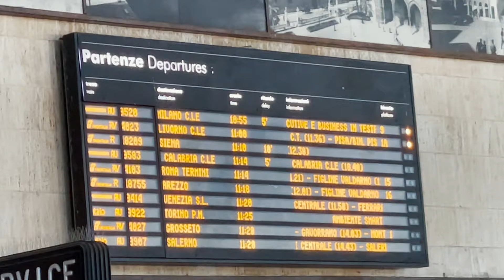48 Hours in Milan | Street Photography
Come with me travelling around Europe. This time, I'm in Milan for only 48 hours. This is a video I did of my street photography in Milan. Locations visited in this video are Galleria Vittorio Emanuele II, Duomo of Milano, Fondazione Prada,

All shots were taken on Sony A7iii and I've filmed with my GoPro Hero 8.

Hi, I’m Andreea, a London based freelance photographer, who specialises in street, fashion and portrait photography.

📸 Sony A7iii

♪ MUSIC
Epidemic sounds